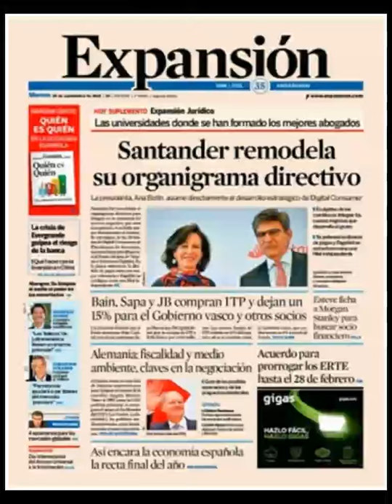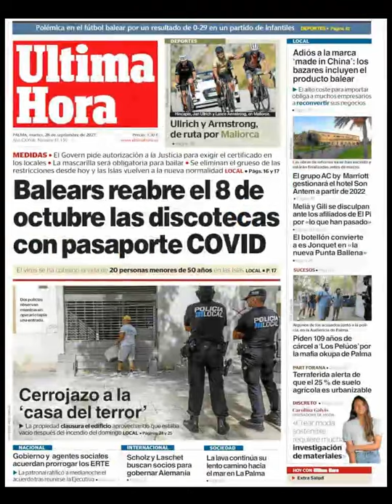Noticias Martes 28 Septiembre 2021 Titulares Portada Diarios Periódicos España Spain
Principales Titulares de Noticias en Portadas Diarios Periódicos Españoles del Martes 28 de Septiembre de 2021 ¿Que le Parecio este día?